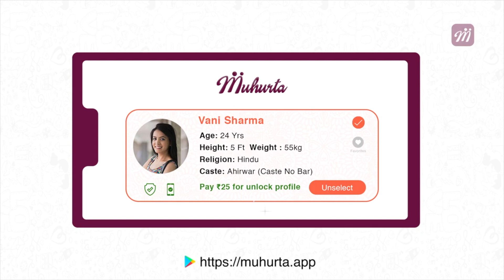ಸೂಪರ್ ಸ್ಟಾರ್ ಪತ್ರಿಕಾಗೊಷ್ಠಿಯಲ್ಲಿ ಮಿಂಚಿದ ಜೂನಿಯರ್ ಉಪ್ಪಿ | Upendra son | Filmibeat Kannada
ರಿಯಲ್ ಸ್ಟಾರ್ ಉಪೇಂದ್ರ ಅವರ ಅಣ್ಣನ ಮಗ ನಿರಂಜನ್ ಸುಧಿಂದ್ರ ಅಭಿನಯದ ಸೂಪರ್ ಸ್ಟಾರ್ ಚಿತ್ರದ ಮೊದಲ ಹಾಡು ಇಂದು ಬಿಡುಗಡೆಯಾಗಿದೆ, ಇದರ ಸಲುವಾಗಿ ಉಪೇಂದ್ರ,  ಪ್ರೇಮ್, ಚೇತನ್ ಸೇರಿದಂತೆ ಸ್ಯಾಂಡಲ್ವುಡ್ನ ಅನೇಕ ಗಣ್ಯರು ಚಿತ್ರತಂಡಕ್ಕೆ ಶುಭಕೋರಿದ್ದಾರೆ, ಈ ಸಂದರ್ಭದಲ್ಲಿ ಉಪೇಂದ್ರ ಪ್ರಜಾಕೀಯ ಪಕ್ಷದಿಂದ ಗ್ರಾಮ ಪಂಚಾಯಿತಿ ಚುನಾವಣೆಗೆ ನಿಲ್ಲುವ ಅಭ್ಯರ್ಥಿಗಳ ಬಗ್ಗೆ ಮಾತನಾಡಿದರು.

Kannada actor real star Upendra's relative Niranjan Sudhindra starrer Super Star movie song released by Upendra